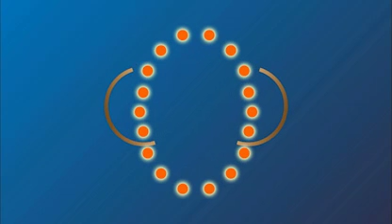Eco - friendly Firework Shell Casings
NHK World J-Innovators